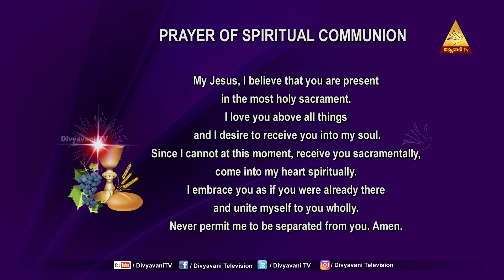HOLYMASS | 27 DECEMBER 2021 | 12PM | DIVYAVANI TV